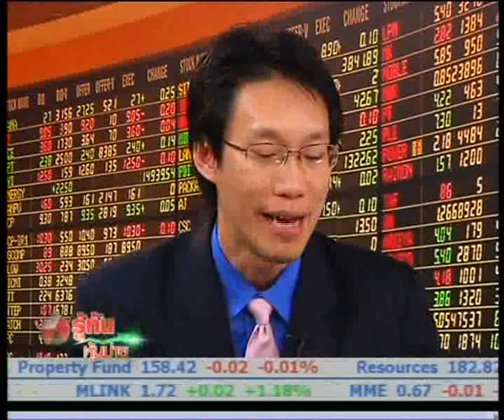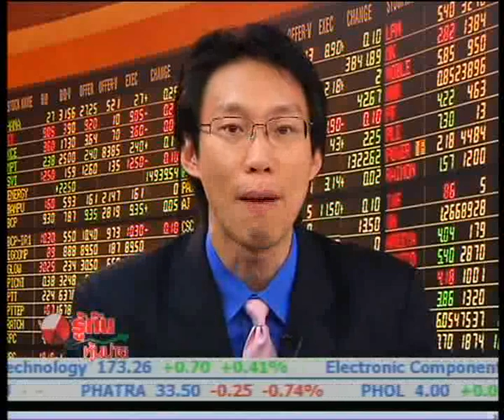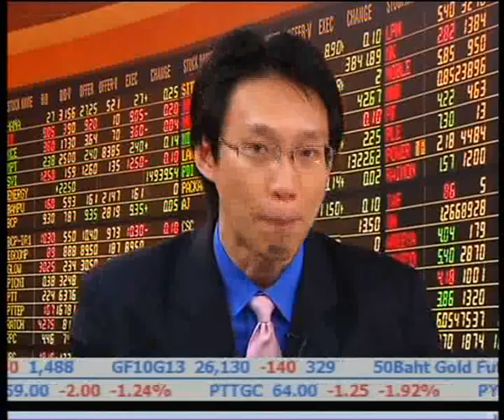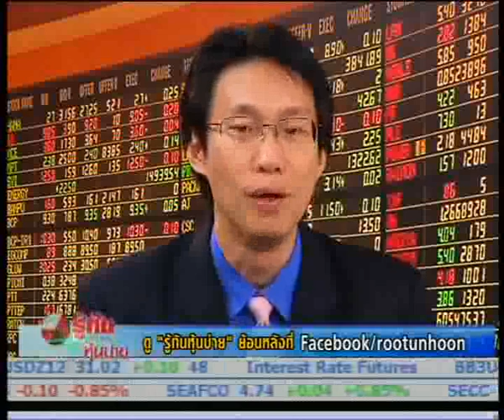รู้ทันหุ้นบ่าย 18-9-55 ไต่บันไดเซียน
ช่วงไต่บันไดเซียน : วิเคราะห์ดูปัจจัยพื้นฐานหุ้น กลุ่มมือถือ ตอน 2...วันนี้พาไปวิเคราะห์ดูปัจจัยพื้นฐานหุ้นกลุ่มมือถือ ก่อนที่จะเข้าประมูล 3G ในต้นเดือนตุลาคมนี้  ติดตามจากคุณพิชัย เลิศสุพงษ์กิจ  ผู้ช่วยกรรมการผู้จัดการ บล.ธนชาต